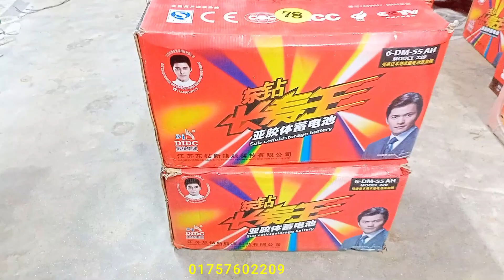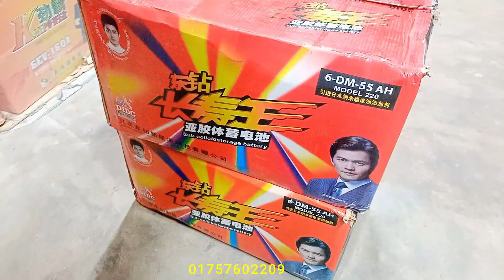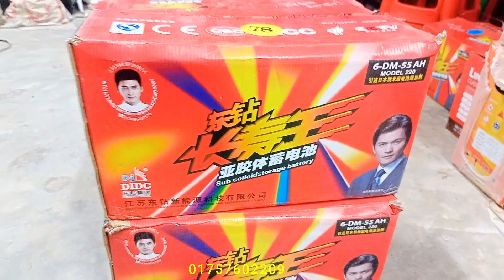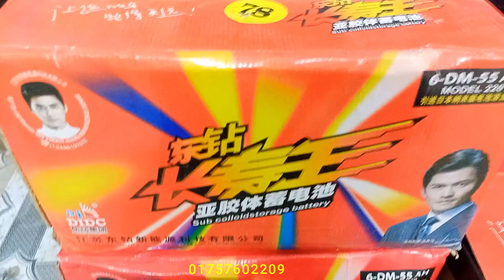DIDC 220 AH (4 pes) সূর্য ব্যাটারি এখন থেকে নতুন দামে = ২৯৫০০ টাকা ।রমজান এর জন্য রয়েছে বিশেষ ছার ??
আসসালামু আলাইকুম ওরহমাতুল্লাহ
DIDC 220 AH (4 pes) সূর্য ব্যাটারি চার্জার সহ দাম = ২৯৫০০ টাকা
DIDC 220 AH (4 pes) সূর্য ব্যাটারি চার্জার বাদে দাম = ২৮০০০ টাকা
ধন্যবাদ।
মায়ের দোয়া ব্যাটারি এন্ড অটো হাউজ
হক জাহান মার্কেট, বড় চৌরাস্তা,পটুয়াখালী
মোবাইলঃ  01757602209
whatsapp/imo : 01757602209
এখানে আটো, মিসুক , রিক্সা ধরনের চায়না ব্যাটারি ও পার্স ও আই পি এস পাইকারি এবং খুরচা বিক্রয় করা হয়